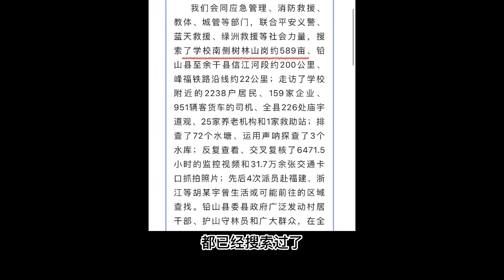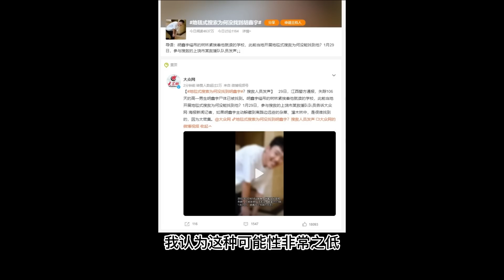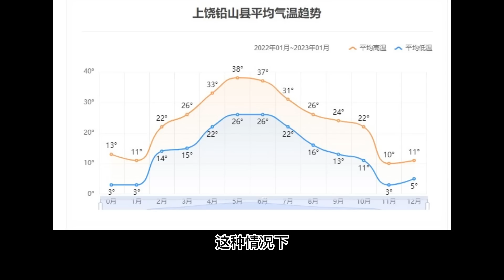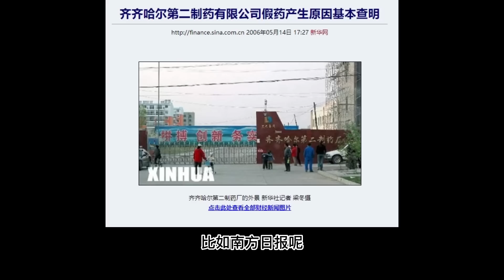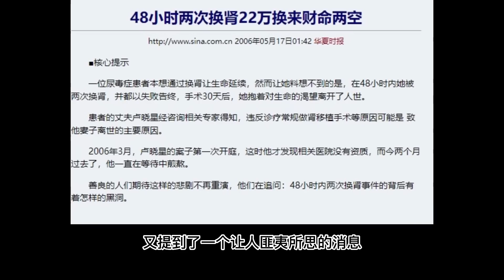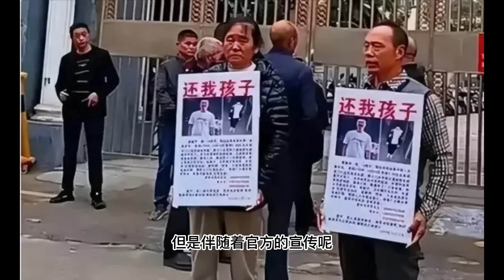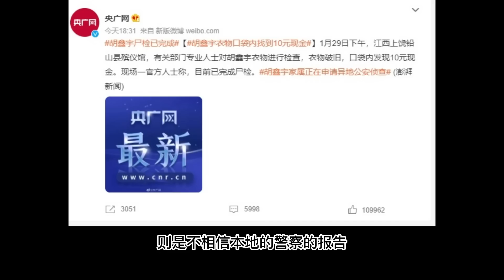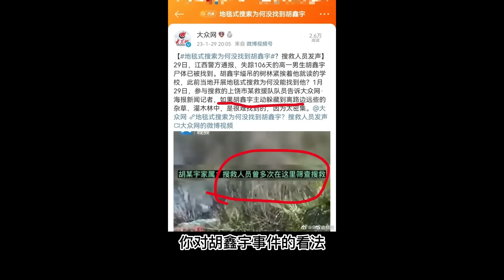方脸闲聊：来聊聊胡鑫宇案和各种可能性